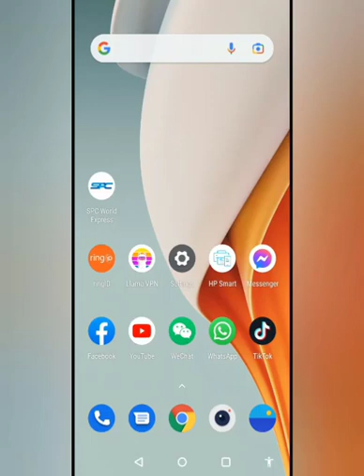৫০০ টাকা ইনভেস্টে ৫০০০ টাকা ইনকাম ||1x Bet Site || betting site invest || online income 2021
৫০০ টাকা ইনভেস্টে ৫০০০ টাকা ইনকাম